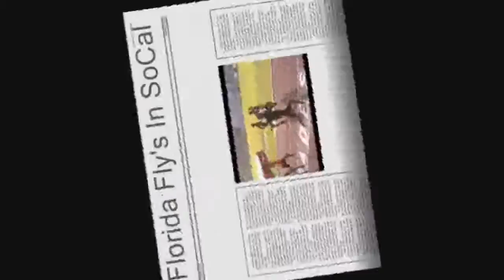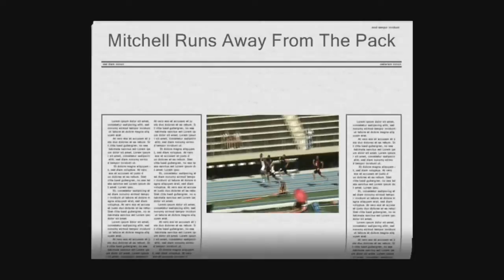2008 Curtis Mitchell Championship Runs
I had to edit and reupload this video. Youtube laws.

Southwestern College.
Like I promise if you won state. Here is your video Curtis. Curtis Mitchell championship runs and winning SoCal Finals and State Finals. 100m(10.23) and 200m(20.8). Oh and don't forget who was the only one to beat you this season. LOL! The one and only GuamBomb. HAHA! See you next year. -Coach PhilAm Garcia- aka GuamBomb.